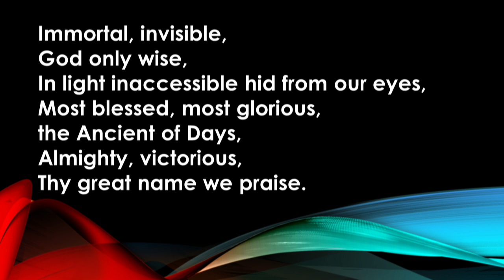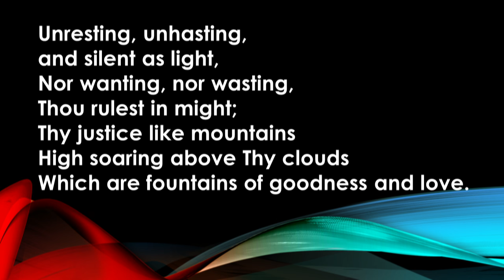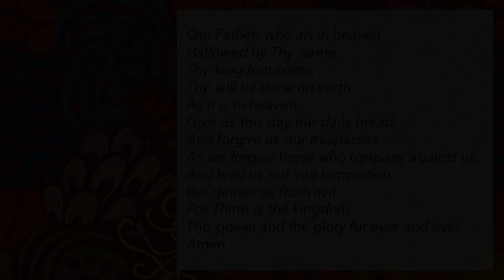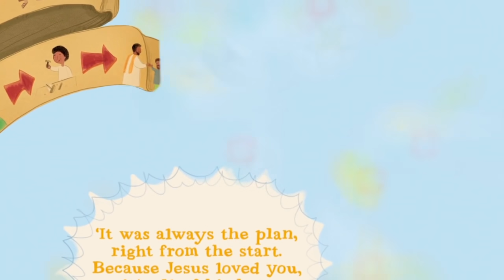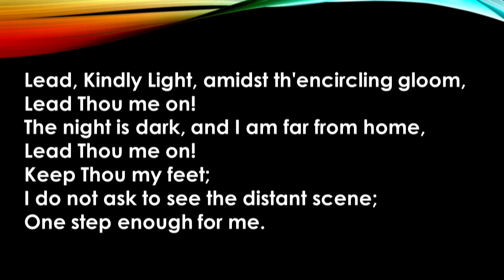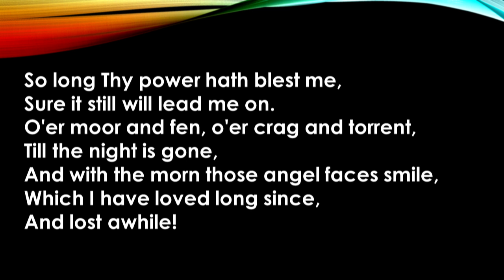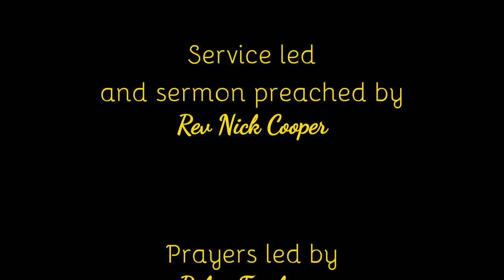Morning Worship with Ballygowan Presbyterian Church - Sunday 26 April, 2020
Rev Nick Cooper leads a service of worship based around the account of Jesus on the Road to Emmaus following his resurrection with the reading taken from St Luke 24: 13-35.  Prayers are led by  Robin Fairbairn.

The hymns are "Immortal, Invisible, God Only Wise" (St Denio), and "Lead Kindly Light" (set to a tune 'Glenville' by Edward Craig) from a Radio 4 Daily Service sung by Grosvenor Chorale around 2003 and broadcast in mono sound.  The reading also contains an arrangement of Michael Card's "Seven Endless Miles" from his 'Luke' Album and performed by the composer.

The verses of music used as a prelude and postlude to the service are taken from Michael Card's song "The Gentle Healer" as featured in 'The Life' and 'Scandalon' albums.

This is the sixth in a series of services instigated by the social distancing required due to Covid-19.